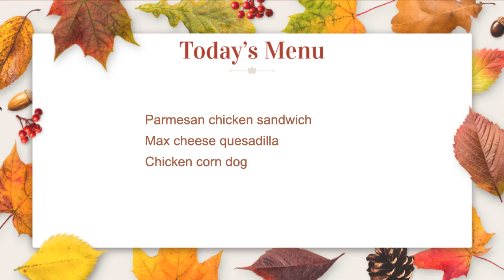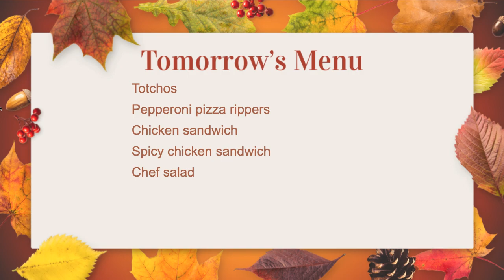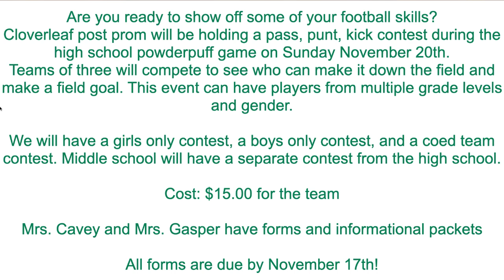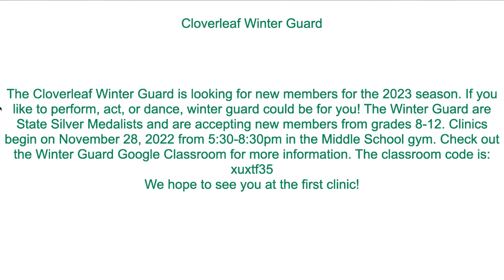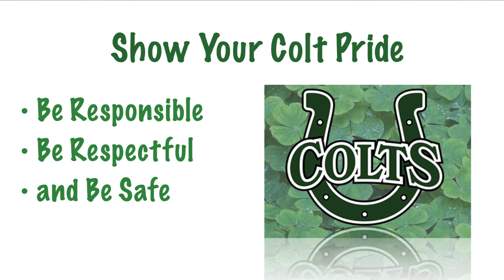colt tav 11/15